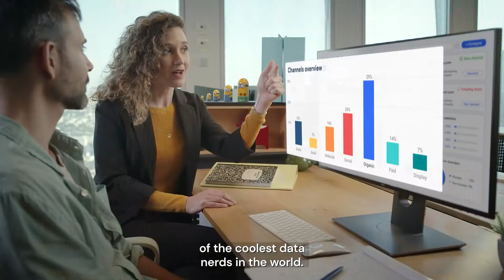The Real Reason Similarwebbers Work Here | Life at Similarweb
Why do the best and brightest in the industry come to work at Similarweb?